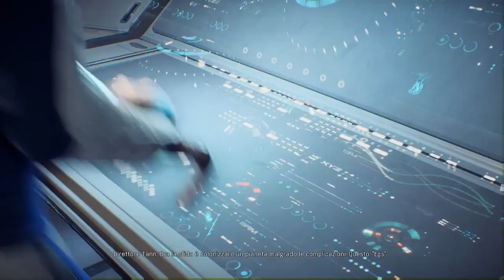Mass Effect: Andromeda, gameplay - Prima parte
Nuovo gameplay su Mass Effect: Andromeda dove cercheremo di andare avanti il più possibile nel gioco!

Se volete rimanere sempre aggiornati sui videogiochi, serie tv e film con News, Anteprime e Recensioni visitate il nostro sito

Per altre dirette seguite il nostro canale Twitch, dove sarà presente anche la programmazione settimanale

Vi lasciamo anche la pagina Facebook e Twitter per altri dettagli